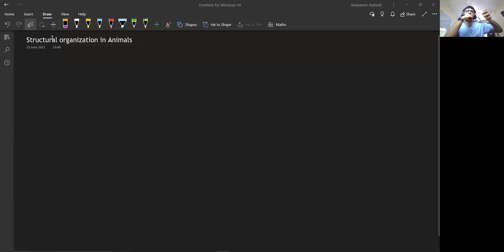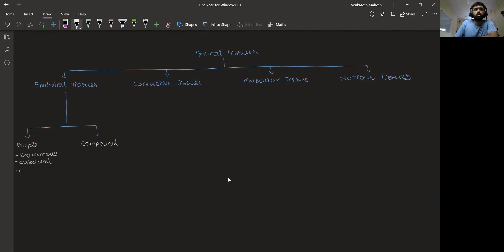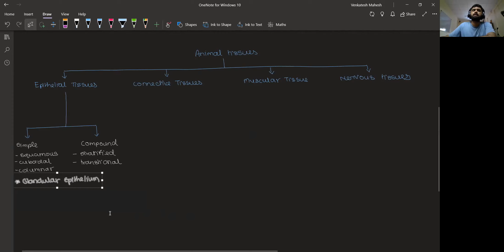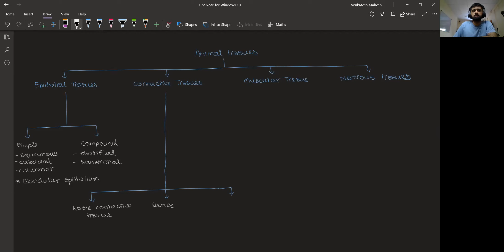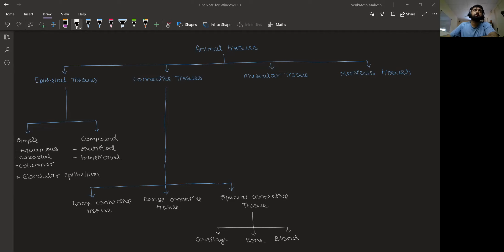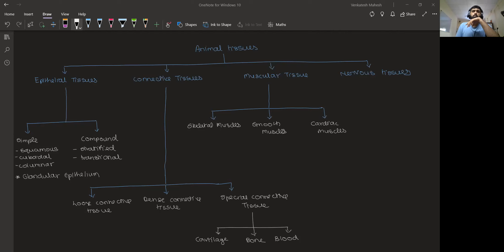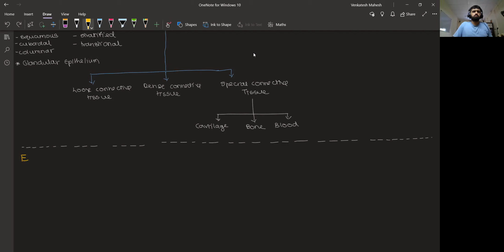Simple Epithelium | Structural Organization in Animals 01 | Class 11 | NEET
These are the resources uploaded from the online Biology online classes for NEET-UG students.

For more interesting explanation of Biological topics and also to have a look at various tips and tricks to crack your NEET-UG examination, follow our main channel